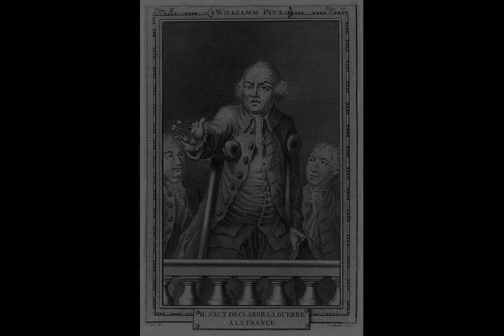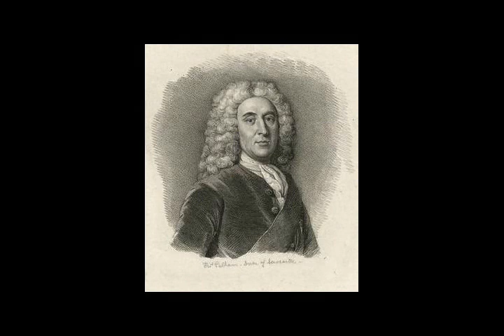William Pitt the Elder - Wikipedia article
Video summary:
William Pitt, 1st Earl of Chatham, (15 November 1708 – 11 May 1778) was a British statesman of the Whig group who served as Prime Minister of Great Britain in the middle of the 18th century. Historians call him Pitt of Chatham, or William Pitt the Elder, to distinguish him from his son, William Pitt the Younger, who also was a prime minister. Pitt was also known as the Great Commoner, because of his long-standing refusal to accept a title until 1766.